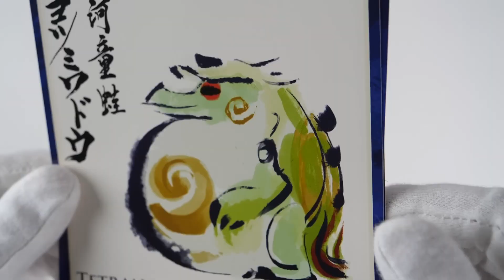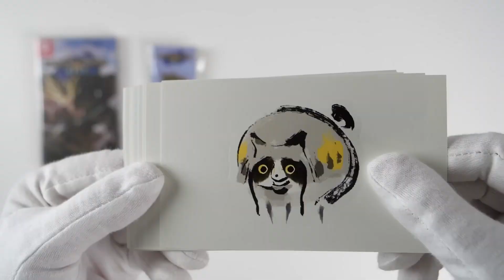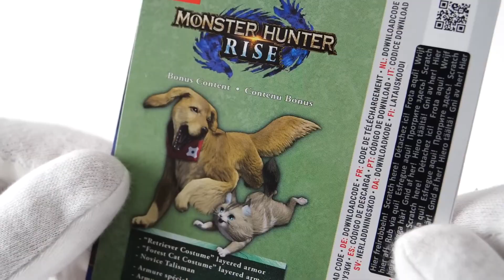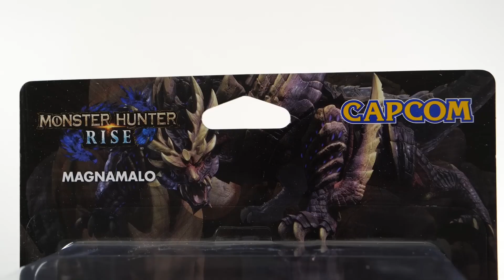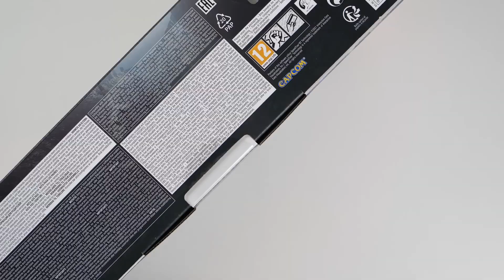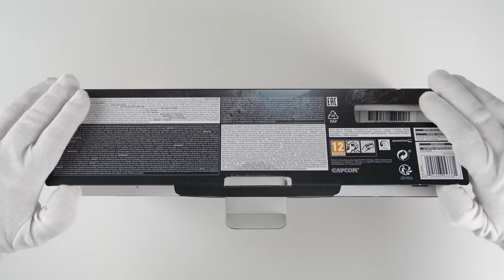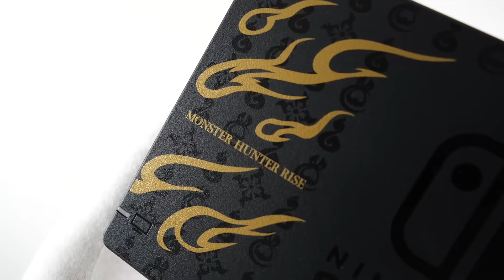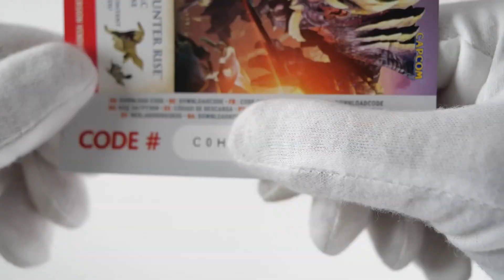Unboxing The Nintendo Switch "Monster Hunter Rise" Console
Unboxing new Nintendo Switch Monster Hunter Rise Special Edition console, Collector's Edition, Deluxe Edition and Pro Controller.